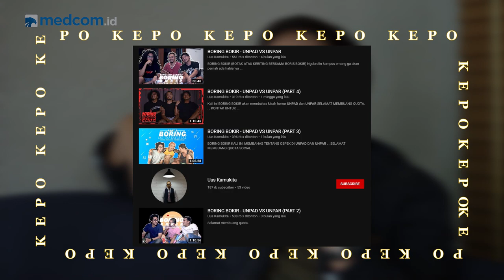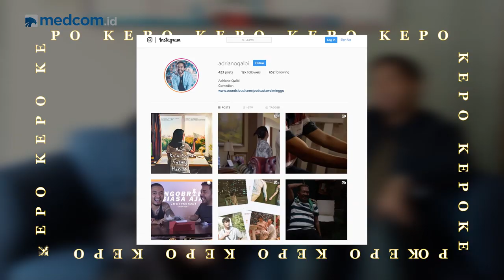Adriano Qalbi Ramal Masa Depan Podcast | Kepo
Belakangan podcast sedang hits dan banyak digemari di Indonesia, terutama oleh kalangan milenial. Podcast sebenarnya sudah mulai populer sejak tahun 2018. Namun semakin hits dan diminati di tahun 2019 ini.

Bagi kalian yang belum tahu tentang podcast, simak KePo bareng Adriano Qalbi, salah satu komika yang juga dijuluki Bapak Podcast Indonesia. Seperti apa pula tren podcast ke depan?

Simak selengkapnya di video berikut ini.